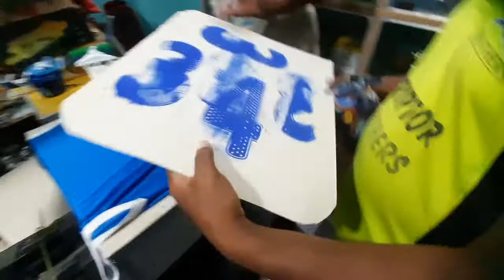How to paint your sports T-shirt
mad stuff with rob, mad stuff, pogo, rob, DIY, Craft, tshirt print, iron on, easy hack, tshirt, printing, cool tshirts, diy tshirt

the experiment tv, t shirt printing, how to print t shirt, how to print shirt at home, experiment, how to print t shirt with iron

t-shirt, tshirt, printing, heat press, transfer paper, t-shirt printing